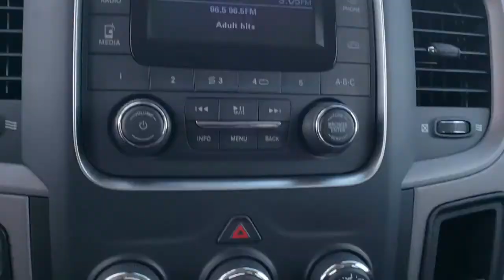2019 Ram 1500 Classic Tulsa, Broken Arrow, Bixby, Claremore, Owasso, OK DT3874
Crystal Metallic New 2019 Ram 1500 Classic available in Owasso, Oklahoma at Jim Glover Chrysler Dodge Jeep RAM Fiat. Servicing the Tulsa, Broken Arrow, Bixby, Claremore, OK area.
2019 Ram 1500 Classic Tradesman - Stock#: DT3874 - VIN#: 1C6RR6FG8KS710377

$11,023 off MSRP! Crystal Metallic 2019 Ram 1500 Classic Tradesman RWD 8-Speed Automatic 3.6L V6 24V VVTbrbrThank you for shopping at Jim Glover Dodge Chrysler Jeep Ram Fiat! We are committed to providing an excellent customer service experience during your vehicle purchase. We know you have options when choosing where to buy your next vehicle, here are a few reasons why your best choice is right here at Jim Glover Dodge: -Honest and transparent pricing -No pressure environment -Free Carfax history report -Most value for your trade-in -The Glover Guarantee -Engines for Life -Five day exchange program -Free delivery within 100 miles.brbrbrThank you for choosing Jim Glover Dodge Chrysler Jeep Ram Fiat, we appreciate the opportunity to earn your business for life. Whether you are looking for a new Dodge, Chrysler, Jeep, Ram, Fiat or pre-owned car, truck, or SUV you will find it here. We have helped many customers from Tulsa, Oklahoma City, Sand Springs, Broken Arrow, Owasso, Sapulpa, Claremore, Okmulgee, Stillwater, Muskogee, Bartlesville, Joplin, Coffeyville and Ft. Smith find the vehicle of their dreams! Jim Glover Auto Family make every reasonable effort to insure our Internet Pricing is accurate and reflects available discounts and incentives.  We are only humans working with computers.  To qualify for advertised price, customer must finance advertised vehicle through Chrysler Capital WAC. See Dealer for Details. Price includes $2,000 Trade-in Assistance. $750 - Southwest 2019 Retail Bonus Cash SWCKA1. Exp. 10/31/2019, $2,750 - Southwest 2019 Bonus Cash SWCKA. Exp. 10/31/2019, $1,000 - Chrysler Capital 2019 Bonus Cash 44CKB3. Exp. 10/31/2019, $2,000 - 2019 Retail Consumer Cash 63CK1. Exp. 10/31/2019